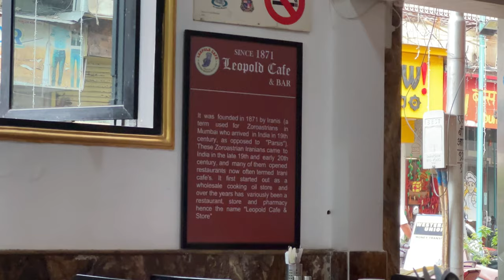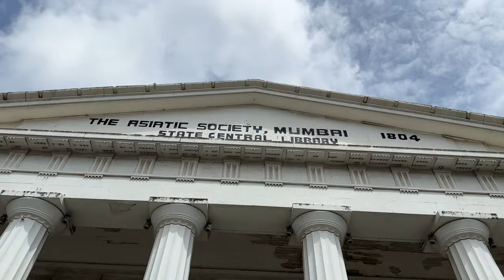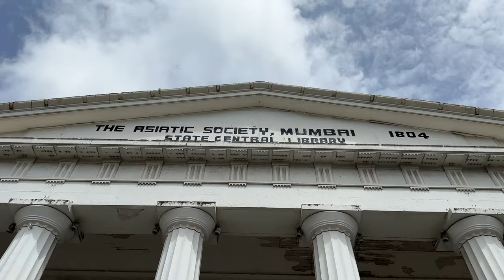మహారాష్ట్రలో ముంబై ki velthuna || Ganesh Chathurthi || mumbai || Maharashtra || me mani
Join me on an incredible journey from Visakhapatnam to Mumbai as I dive into the vibrant celebrations of Ganesh Chaturthi in one of India’s most bustling cities! 🌟✨

In this vlog, I travelled from Vizag to Mumbai, sharing the excitement of the trip and my thoughts on the journey & Witness the festive buzz in Mumbai, from the elaborate decorations to the lively street scenes. See how the city gears up for one of the most vibrant festivals in India! this vlog offers a glimpse into the heart of Ganesh Chaturthi celebrations in Mumbai.